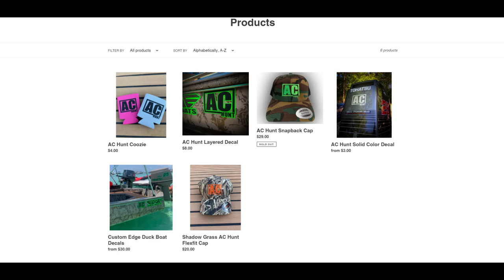EXPLORING *SECRET* FLORIDA FRESHWATER SPRING IN MY DUCK BOAT!!!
In this episode we travel from Arkansas to a secret spring (Washington Spring) in NorthWest Florida! I have yet to see another video of duck boats at the spring so I hope you enjoy! Leave some feedback!

FOR DUCK BOAT PARTS!

Follow @achunttv on Instagram
Like Ac Hunt on Facebook

AC HUNT STORE IS LIVE!- shopachunt.com

Drop any ideas you might have below for new videos! The videos aren’t perfect but I’m trying to get better each upload.